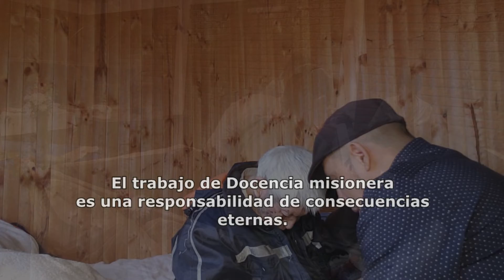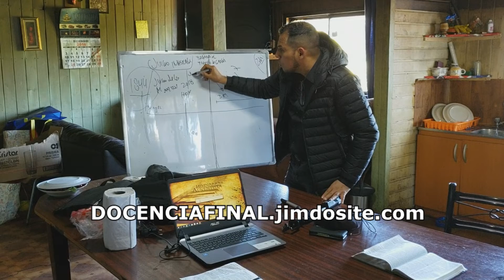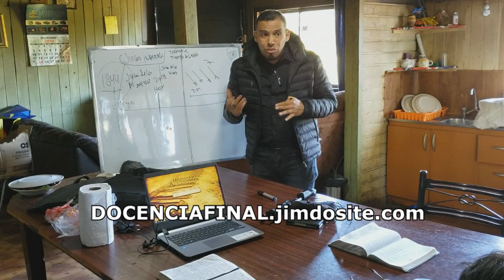EL GOZO DE VIVIR EL LLAMADO Y LA VOCACIÓN- DFI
Hace más de 25 años que fui llamado por Dios para ser su mensajero, si embargo, no ha sido fácil. He tenido momentos hermosos de trabajo misionero y grandes victorias por el mundo entero, pero también de pruebas y derrotas. TODAS experiencias en la universidad de Cristo, que me han hecho crecer, madurar y ganar una experiencia única en la obra de Dios. Querido, respetado y admirado por muchos, pero también incomprendido, perseguido, y odiado hasta las viseras por cristianos no conocen a Jesús.

Soy Licenciado en Teología, Además de poseer docenas de Diplomados universitarios en temáticas religiosas, históricas y filosóficas en las más prestigiosas  universidades de Chile.  Actualmente realizo un MAGÍSTER en Teología. Ejerzo mi profesión impartiendo clases, seminarios y conferencias telemáticas o personalmente como profesor de Teología Bíblica, pero lo más hermoso, es que también Dios me ha dado el don de la enseñanza, así que soy profesor tanto por formación académica como por llamado del Señor.

Ruego me escribas primero y te identifiques como corresponde a un amigo en Cristo.